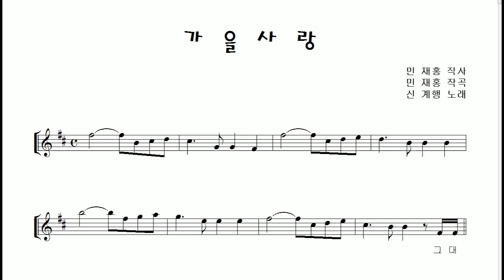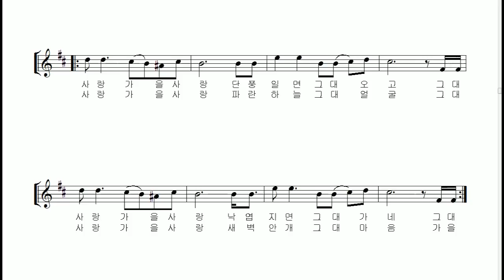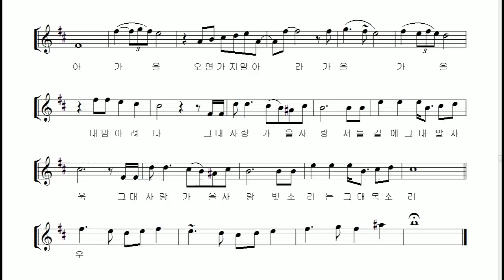신계행 "가을 사랑" 알토 색소폰 연주 김은산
아침 저녁으로 쌀쌀한 가을바람이 느껴집니다.  오늘은 아침렛슨 일정이 취소가 되어서 여유롭게 가을 노래 한곡 녹음해보았습니다.

오늘 연주곡은 지난해 가을 테너색소폰 버전으로 업로드 했던 신계행씨의 대표곡 "가을 사랑"입니다. 가을 이 오면 빼놓을수 없는 곡중의 한곡이죠. 전체적으로 서정적인 멜로디의 흐름도 좋지만  특별히 초창기 음반에서만 나왔던 색소폰 간주솔로(애드립) 부분이 좋아서
채보하여서 음악실 교재 악보로 매년 가을마다 사용하는 곡입니다.

테너 색소폰 연주는 아래에 링크합니다.